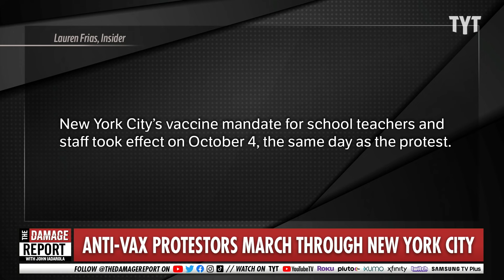Cops Watch Anti-Vax Protesters Destroy Property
Cops are letting anti-vax protesters get away with destruction of property. John Iadarola and Brett Erlich break it down on The Damage Report.

"Anti-vaccine protesters in Manhattan tore down a mobile COVID-19 testing site tent during a Monday demonstration against the vaccine mandate in New York City, Vice Newsreported.

Protesters marched through the city to demonstrate against a city-wide mandate requiring all city workers— including teachers and school staff — to be vaccinated against COVID-19 or be tested weekly. The march eventually gathered outside the Department of Education in Brooklyn."